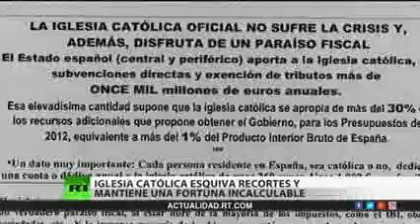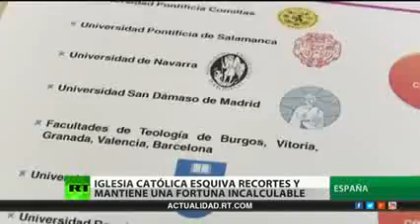PRUEBA DEL PAGANISMO Y LA IDOLATRÍA DE LA IGLESIA CATÓLICA LA GRAN RAMERA) [HD] Mkgvfcj